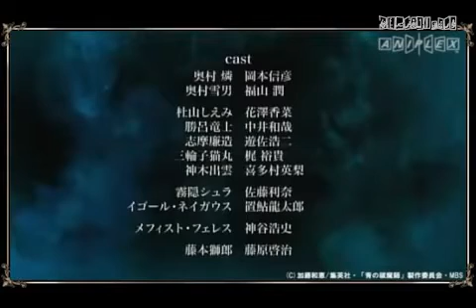PV of Ao no Exorcist - BY KGA.mp4